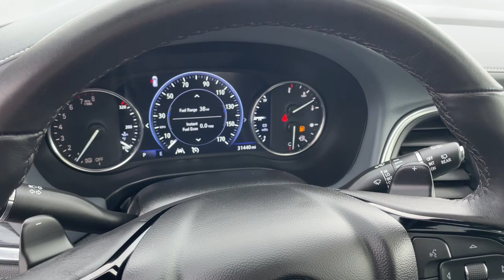2023 Buick Enclave Ames, Boone, Story City, Marshaltown, Nevada Iowa A9832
Moonstone Gray Metallic Used 2023 Buick Enclave Premium Group available in Ames, Iowa at George White Chevrolet. Servicing the Boone, Story City, Marshalltown, and Nevada areas.

#{MAKE}
#{MODEL}
2023 Buick Enclave Premium Group - Stock#: A9832

1719 S. High Ave

Gray AWD. Priced below KBB Fair Purchase Price!br2023 Buick Enclave Premium Group 4D Sport Utility AWD 9-Speed Automatic 3.6L V6 SIDI VVTbrbrbrGEORGE WHITE CHEVROLET - PRE-OWNED INVENTORY FOR AMES & ANKENY CHEVROLET CUSTOMERS George White Chevrolet is also your source for pre-owned Chevy cars and trucks. We have a large pre-owned inventory available. For used cars near Ankeny paired with amazing service visit our Ames Chevrolet showroom for a test drive today. You can use our site to view inventory find a quick quote or research leasing and financing options.